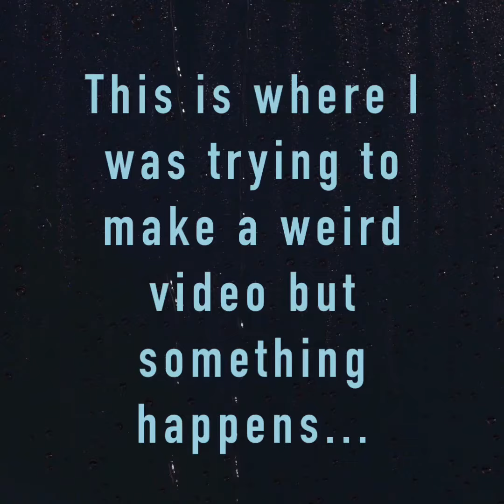All of my fails compilation..